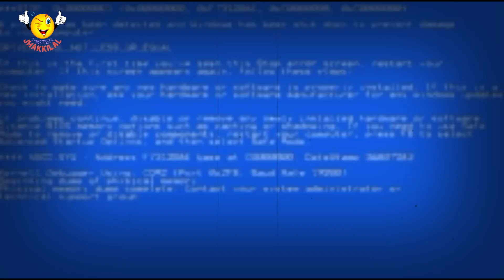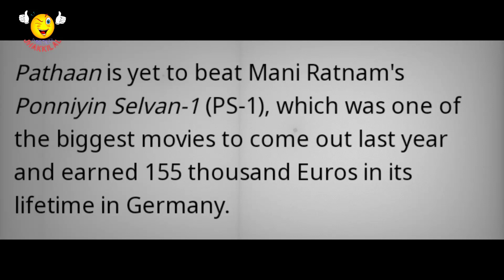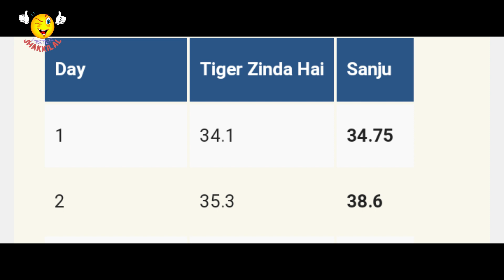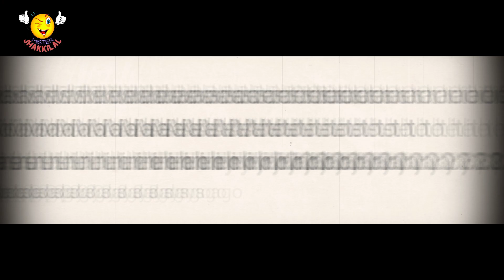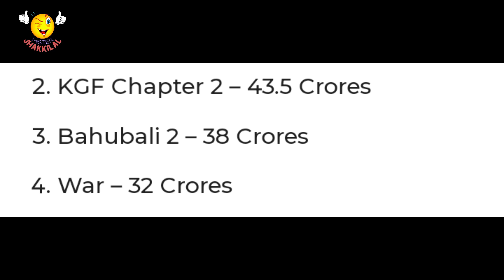Pathaan Advance Booking : टूट गए सारे Records | मिलेगी Bumper Opening | Shahrukh Khan | Deepika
Shahrukh khan and Deepika Padukone’s Pathaan Advance Booking opened this week and we are seeing bumper advances with a chance of recording all-time high advances. Within just 2 days of opening the advance, it has beaten all other movies pre-sales post-pandemic except KGF2 and Brahmastra.

Pathan Advance Booking collection worldwide
Pathan Advance booking Germany
Pathan box office Collection Prediction
Pathan movie ticket price
Pathan Box Office Collection Day 1
Pathan Movie Collection Worldwide
Pathan movie hit or flop
Pathan Movie Budget and Collection
Pathan release date
Pathan movie Collection Today
Pathan Movie Collection in Hindi
Pathan Advance Booking Collection
Pathan Advance Booking Ticket

1. Bollywood Film review
2. Movie review
3. Film trailer review
4. Filmy Satire
5. Bollywood news
6. Bollywood gossips
7. Bollywood breaking
8. Bollywood updates
9. Bollywood buzz
10. Film roast
11. Filmy news
12. Movie trailer review
13. Opinion video
14. Bollywood